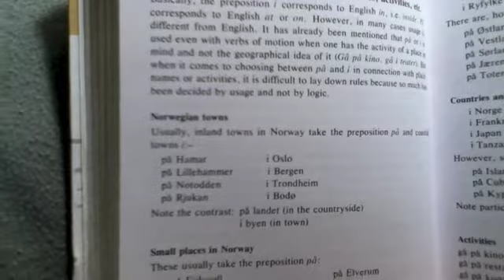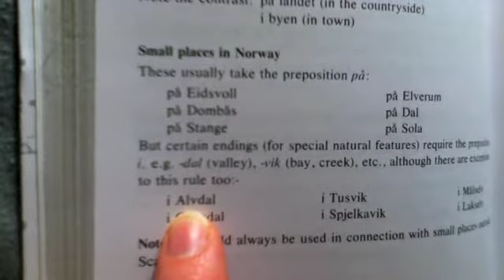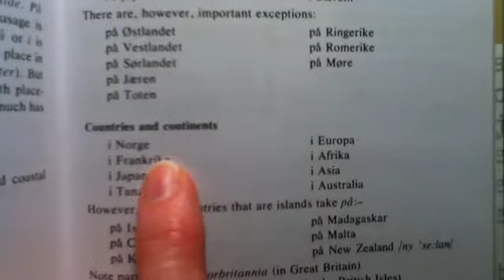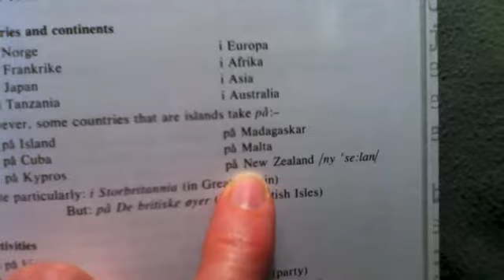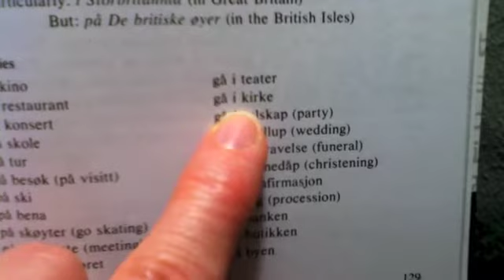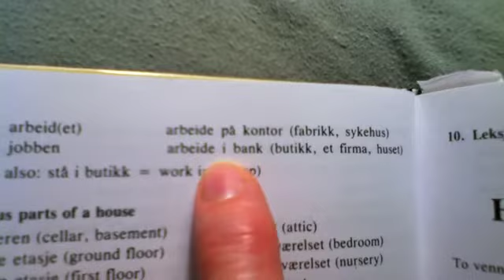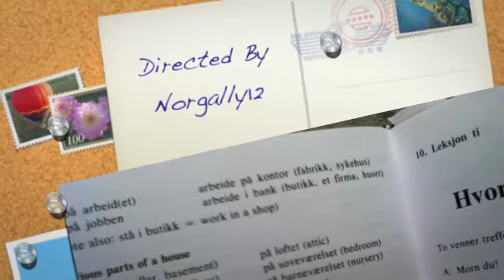Norwegian Prepositions i and på